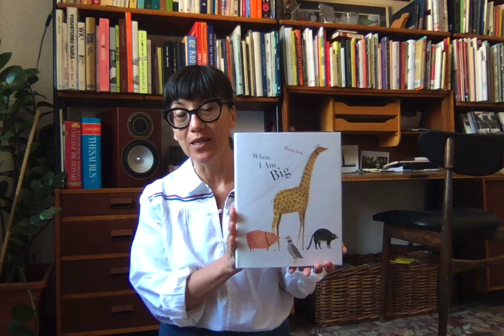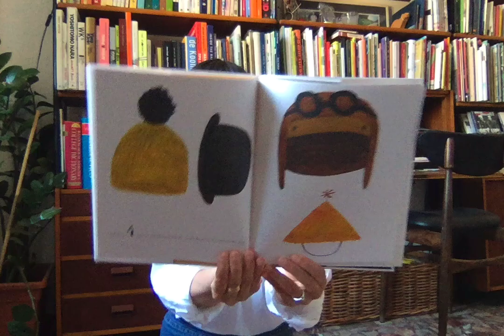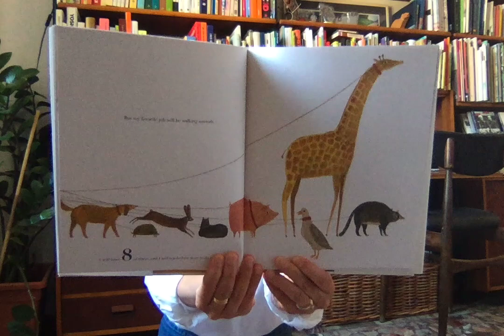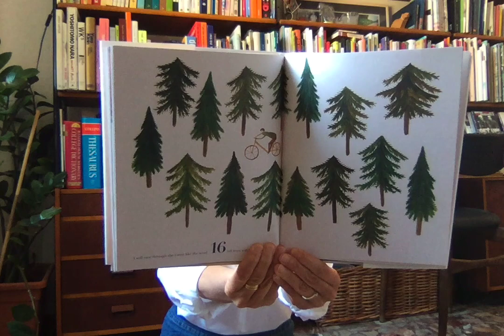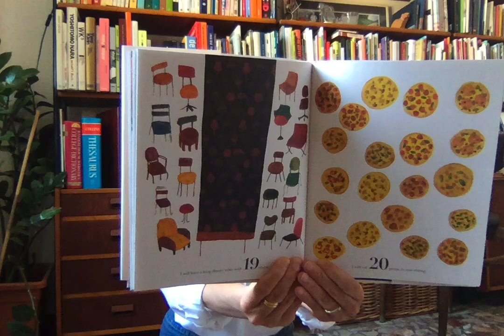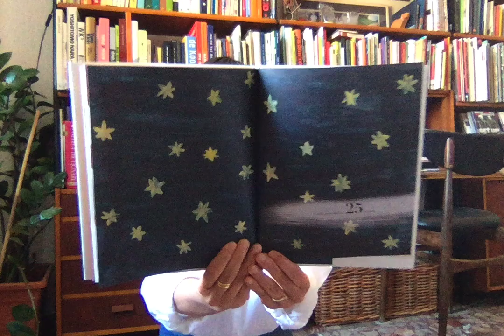Story Time: When I Am Big by Maria Dek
What will you do when you are big?
Charming illustrations and text encourage young children to explore what they can do as they grow up. The adventurous child imagines "I will tie my shoes all by myself, make 3 knots with big bows"; to eat twenty pizzas in one sitting, or walk animals, eight at a time, while teaching them tricks. When I Am Big is also an unconventional counting book, as it goes all the way to twenty-five. The result is a book that nourishes a child's curiosity, confidence, and delight in the world's wonders. Published by Princeton Architectural Press.